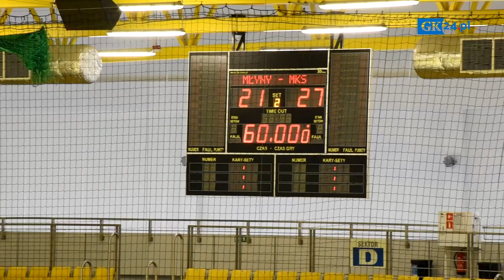Fasolka Maskotka Młyny Stoisław Koszalin z MKS Lublin 21:27